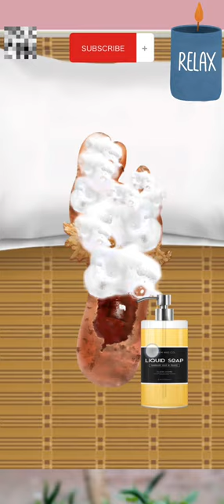ASMR Remove Hand Ticks and Infected Soles , ASMR Animation, Pure Care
Welcome to join channel Pure Care all my beloved.